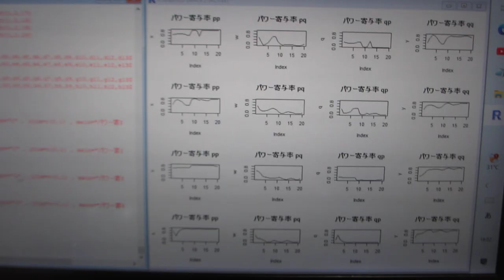超音波の伝搬状態を測定・解析・評価する技術－－超音波の多変量自己回帰モデルによるフィードバック解析技術－－（超音波システム研究所）